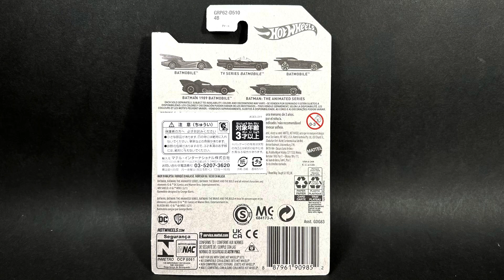HOTWHEELS BATMAN 1989 BATMOBILE ホットウィール バットマン ティムバートンバットモービル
ティムバートン監督のバットマンに登場するバットモービルです。主人公のバットマンにマイケル キートン、敵役ジョーカーにはジャックニコルソンを起用した映画版バットマンの原点的作品と言えます。30年以上前の作品なので、その世代の人にはズバリブッ刺さる人気のマシンです。2022年公開のザ バットマンのバットモービルとの比較も興味深いですね

映画のプロップモデルはシボレーインパラをベースに改造してという噂がありますが、まるで面影ありませんね。